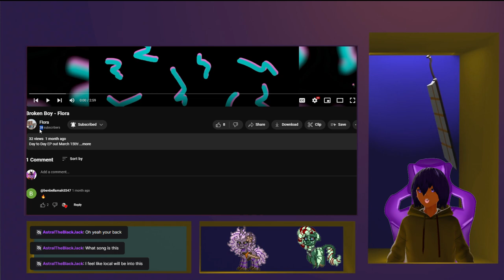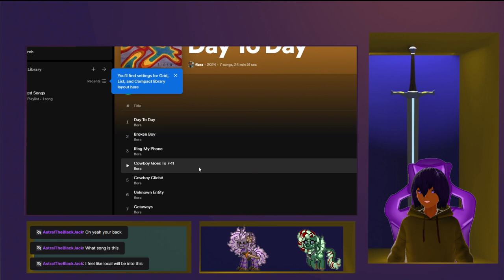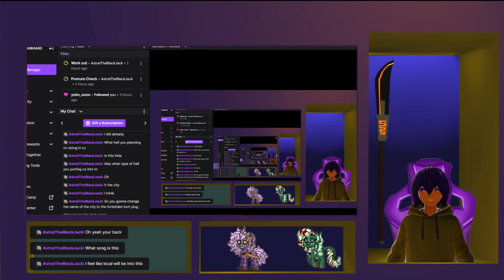Flora VTuber Reaction Wrap Up